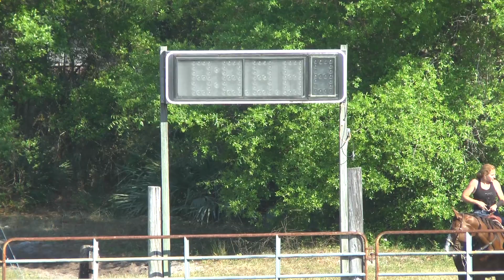Sierra + Annie Open Suncoast NBHC 24 March 2018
Open barrels
Suncoast
NBHC
24 March 2018